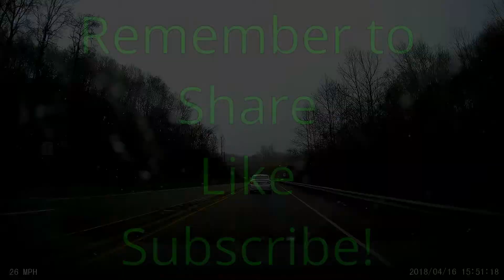How to be a dangerous idiot driver Sciotoville Ohio 2018-04-16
Driver in truck is turning right in a single lane used to go straight or turn right. This lane has a little extra road so simitrucks can make a turn. Driver in van running red light.